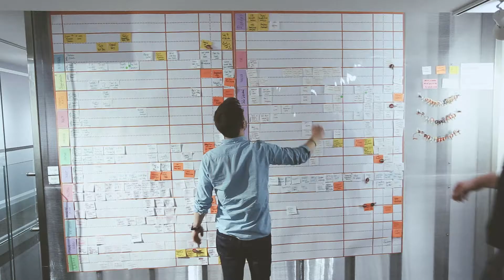Meet the Sculptrons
Nestled among the brick terrain of Iowa City dwells a unique ecosystem of extraordinary individuals. This herd of humans devotes itself to helping neighboring friends survive on the world wide web. They refer to themselves as...Sculptrons.